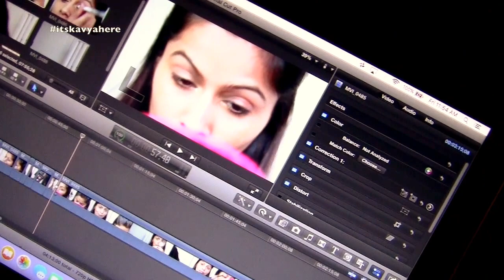Vlog : Beautiful Weather | 12 January 2017 | Kavya K